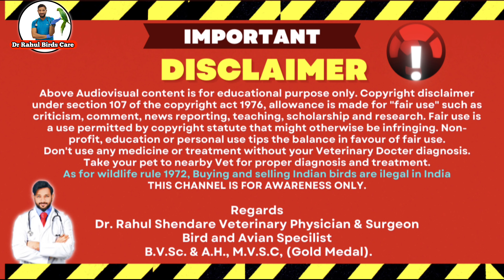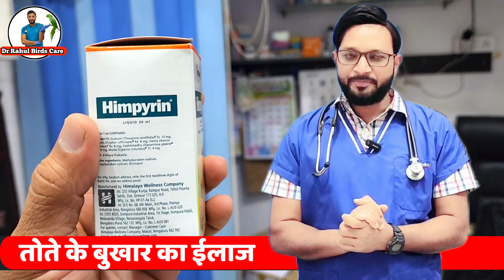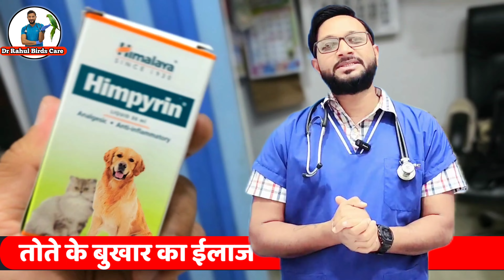तोते को बुखार हो जाये तो कैसे करें ईलाज | Parrot Fever Symptoms And Treatment At Home| In Hindi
OR
With Regards

Cough In Dogs Treatment Home Remidies | Symptoms | Medecine| kutte ki khansi ka ilaj In Hindi

Very Useful Video for Parrot /  Birds
Time Stamping :-
0:00 - Parrot Fever Symptoms and Treatment ? In Hind
0:36 - Parrot ko fever ho to Kya Karna chahiye
0:44 - Parrot ko fever kaise check Karen
1:05 - parrot fever symptoms
2:45 - Parrot ko fever ho To Kya Karen
2:03 -  Avoid Diclofenac / Paracetamol Tablet in Baby Parrot
2:21 - Best parrot fever medicine
3:05 - parrot fever Medicine Liq Himpyrine 30 ml
3:15 - Baby parrot fever medicine dose
3:26 - Alexander  Parrot  Ringneck parrot fever medicine dose
3:58 -  No Side effect Medicine
5:29 -Bird Online Consultations Whats App us on 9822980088

Baby Parrot Fever Symptoms and Treatment ? In Hindi
Parrot Fever Symptoms and Treatment? In Hindi!
तोते के बुखार का लक्षण और उपचार ?
Parrot Fever Symptoms and Treatment ?
Parrots fever symptoms and treatment medicine ! in Hindi !

तोता को क्या नहीं खिलाये
तोता को क्या खिलाये
तोता को क्या नहीं खिलाना चाहिये
क्या खाने से तोता मर जाता है
तोता को क्या खिलान चाहिये
क्या खाने से बीमार हो जाता है
कौन खाना खाने से तोता मर जाता है
कौन सा खाना खाने से तोता बीमार हो जाता है
tote me bukhar